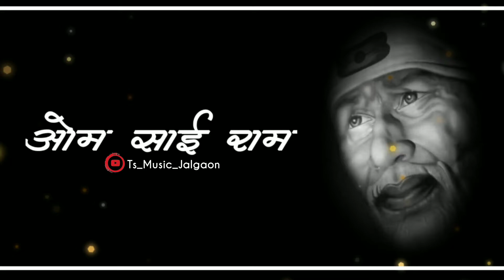Sai_Tere_Naam_Ke_Deewane_Ho_Gay_DJ_Remix_NRS___SaI_Baba_WhatsApp_Status_DJ_Remix(1080k).mp3